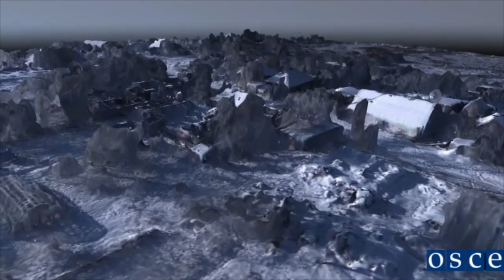OSCE SMM technical monitoring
Find out more about the technology behind the OSCE SMM that allows for 24/7 monitoring in areas inaccessible to ground patrols.